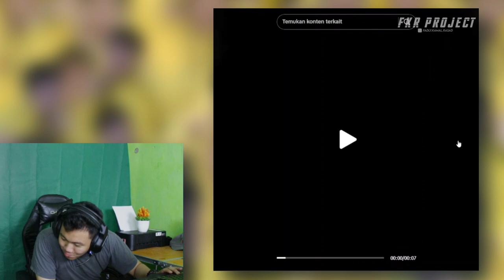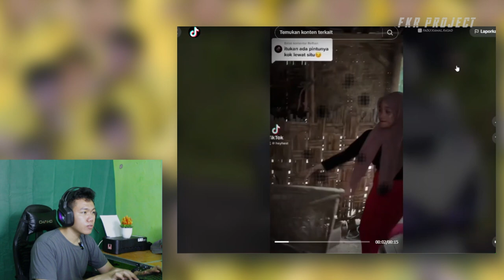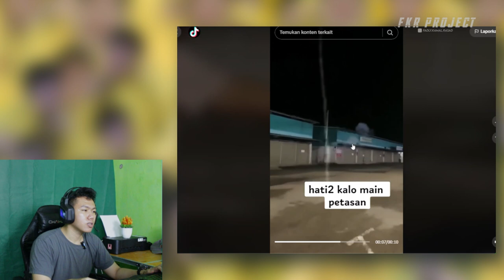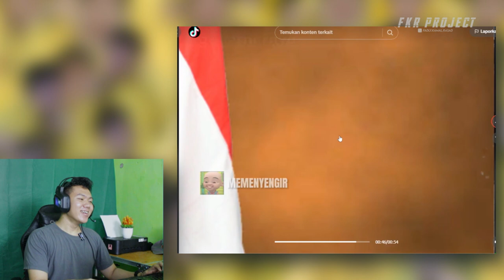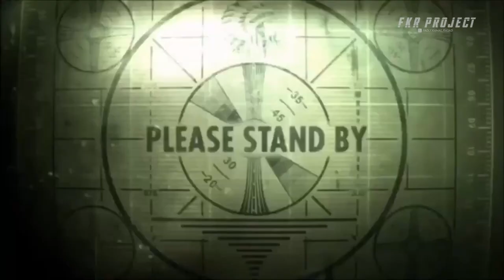VIDEO LUCU SAPI KURBAN ❗ MEME NGAKAK SAPI KURBAN NGAMUK I FKR PROJECT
Thankyou ❤️
Upload
Senin - Minggu
Hastag
ngakak,
ngakak sembarang,
ngakak lucu,
ngakak abis,
ngakak cik,
ngakak sembarang maumere,
ngakak tahan tawa 5 menit,
ngakak kocak,
ngakak cik masnya,
ngakak sembarang kamu nanya,
ngakak sembarang terbaru,
ngakak parah,
nggak ada,
ngakak abizzz abu nawas datangkan penggali kubur,
ngakak abis 21,
ngakak ayu ting ting,
ngakak andre,
ngakak abizzz abu nawas,
nggak ada waktu beib,
nggak ada suaranya,
nggak ada otak,
nggak ada ya,
amadiketu lucu ngakak,
anak kecil ketawa ngakak,
animasi lucu bikin ngakak,
adul komeng ngakak,
adzan lucu bikin ngakak,
anak kucing lucu banget bikin ngakak,
adegan lucu bikin ngakak,
animasi ngakak,
andre ngakak apaan tuh,
andre ngakak,
ngakak banget,
ngakak bikin sakit perut,
ngakak bareng,
ngakak brutall,
ngakak bareng messi,
ngakak bayi,
ngakak banget magic 5,
ngakak bareng abu nawas,
ngakak besar hahaha,
ngakak bareng nct,
bikin ngakak,
binatang lucu bikin ngakak,
bayi ngakak,
bts lucu bikin ngakak,
bikin ngakak sakit perut,
bobodoran sunda lucu bikin ngakak,
bts ngakak,
barongan lucu bikin ngakak,
bts lucu bikin ngakak sub indo,
bangunin sahur lucu ngakak,
ngakak cik masnya sampe bingung meme,
ngakak chanel,
ngakak cerita,
ngakak cik meme,
ngakak cerdas cermat,
ngakak cik original,
ngakak china,
ngakak cok,
ngakak cak lontong,
ngakak challenge oura,
cerita lucu bikin ngakak,
clekontong mas lucu bikin ngakak,
ceramah uas lucu bikin ngakak,
cak nun lucu ngakak,
ceramah ustadz cepot terlucu bikin ngakak,
ceramah ustad lucu bikin ngakak,
ceramah ngakak,
ceramah anak kecil bikin ngakak,
cak percil paling lucu bikin ngakak,
cover lagu lucu ngakak,
ngakak dan lucu,
ngakak demang andre,
ngakak di kereta,
ngakak di lampu merah,
ngakak di dunia,
ngakak dikejar anjing,
ngakak di misi khemah,
ngakak dong,
ngakak disunat dua kali tes,
ngakak dino dino,
dino dino riko syukuri ngakak,
drama lucu bikin ngakak,
dj lucu bikin ngakak full bass,
drama bts ngakak,
drakor lucu ngakak sub indo,
drama singkat lucu bikin ngakak,
dangdut lucu bikin ngakak,
drama komedi lucu bikin ngakak,
dangdut joget lucu bikin ngakak,
dance lucu bikin ngakak,
ngakak ende,
ngakak ende lio,
ngakak ejen ali,
ngakak enzy,
ngakak emak emak,
ngakak entul ditinggal,
ngakak everyday,
ngakak emang 藍藍藍 lucungakak meme afasny,
enzy ngakak tonight show,
enhypen ngakak,
enzy ngakak,
enzy ketawa ngakak,
ejen ali ngakak,
el prana lucu ngakak,
ende ngakak,
editor berkelas lucu ngakak,
el prana ngakak,
entul bikin ngakak,
entul ngakak,
efek ketawa ngakak,
kakak fajar sad boy,
ngakak full tanpa lagu,
kaka fajar,
kakak farel,
kakak farel prayoga,
kakak film horor,
kakak fuji dan pacarnya,
kakak fuji,
kakak felix siauw mualaf,
kakak fuji fadly,
ff ngakak,
ff ngakak parah,
ff ngakak lucu,
ff ngakak suara google,
film lucu bikin ngakak,
film ngakak,
film kocak bikin ngakak,
film korea lucu bikin ngakak sub indo,
film ngakak full movie,
film kartun hantu lucu bikin ngakak,
ngakak garing,
ngakak gilang dirga dan rina nose,
ngakak gwsm,
ngakak gokil,
ngakak gilang dirga,
ngakak gaming,
ngakak garuda wisnu satria muda,
ngakak guling guling,
ngakak gak berhenti,
ngakak green screen,
gus miftah terbaru 2022 lucu bikin ngakak,
gwsm lucu bikin ngakak,
game lucu bikin ngakak,
granny lucu bikin ngakak,
goyang lucu bikin ngakak,
gwsm ngakak,
gus miftah lucu ngakak,
garuda wisnu satria muda lucu bikin ngakak,
gerak jalan lucu bikin ngakak,
gta 5 lucu bikin ngakak,
ngakak hantu,
ngakak hub,
hantu lucu bikin ngakak,
hewan lucu abis bikin ngakak,
hantu ngakak,
hansip lucu bikin ngakak,
hantu prank lucu ngakak,
hadroh lucu bikin ngakak,
hantu kartun lucu bikin ngakak,
hewan lucu bikin ngakak,
horor seram tapi bikin ngakak,
horor ngakak,
ngakak indonesia,
ngakak indo,
ngakak india,
ngakak indonesia sehat,
ngakak interogasi gary iskak,
ngakak indosiar,
ngakak indonesian